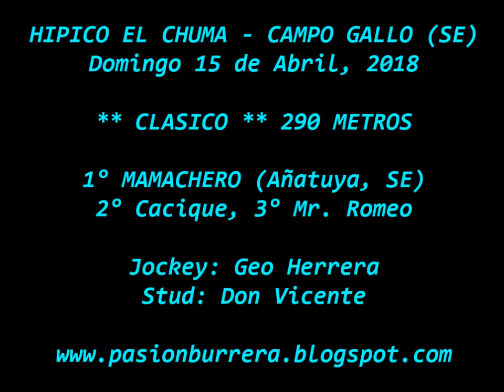Mamachero, Campo Gallo (15-04-18)